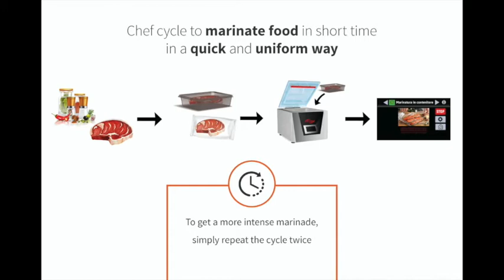Marinating Meats in a container with Orved Vacuum Packers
Vacuum Packers are not just for preserving foods.
The Orved Idea 41 features a number of Chef programs designed to make your food service operation more effective and efficient.
This video shows how the Orved Vacuum packer can be used to create amazing marinated meats in a container.

Contact Taylor UK to learn more about Orved Vacuum Packing